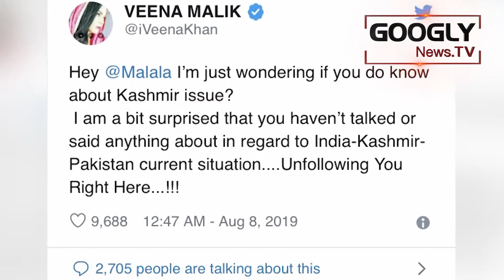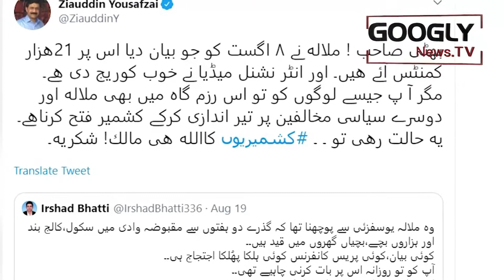Down With The Malala Bashers | Googly News TV